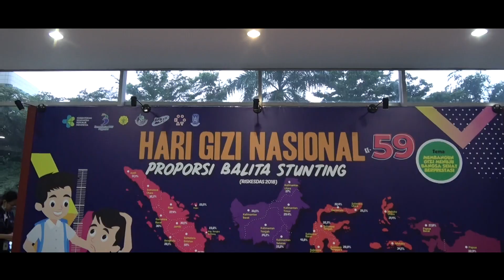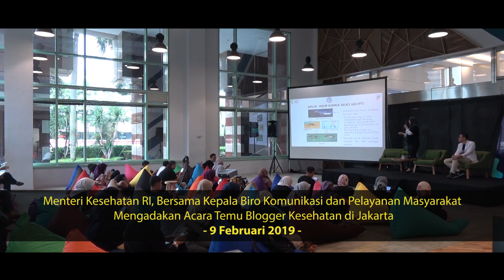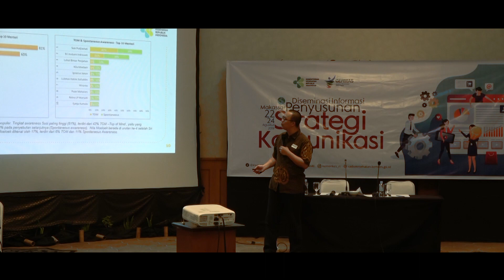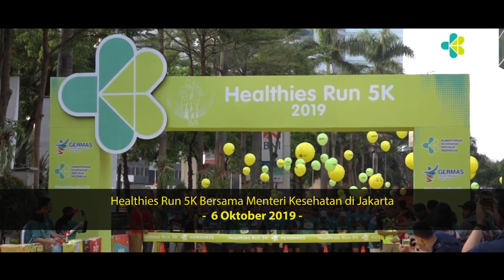Video Kinerja Biro Komunikasi dan Pelayanan Masyarakat Kemenkes RI 2019